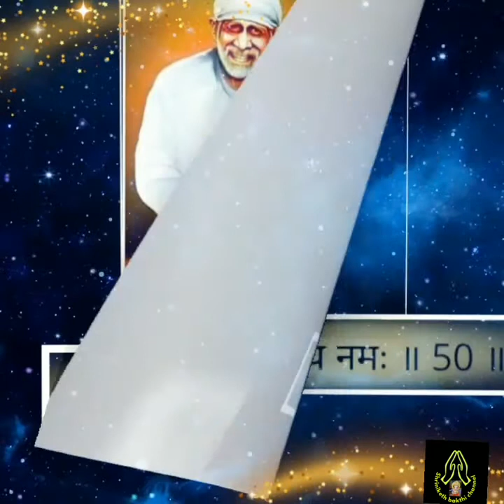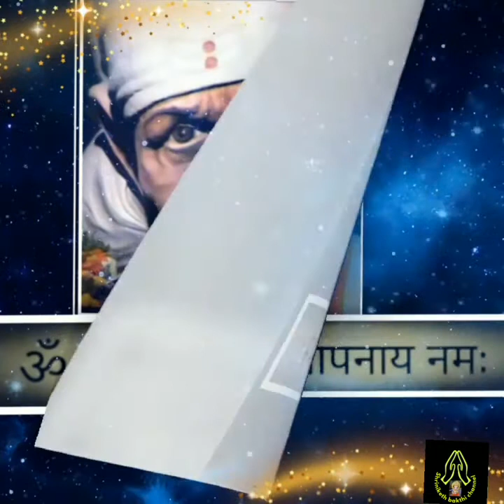Sri SaiBaba Ashtottara Shatanamavali in Hindi